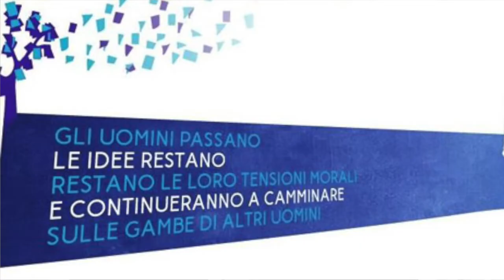🇮🇹 L'ATTENTAT DE CAPACI et la COSA NOSTRA aujourd'hui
L'attentat de Capaci le 23 mai 1992 : comment il a été organisé, qui l'a commandité et pour quelles raisons ? Nous évoquerons également l'attentat de la Via D'Amelio, l'après Capaci. Nous ferons le point sur l'héritage de Giovanni Falcone 30 après et sur la Cosa Nostra aujourd'hui. Avec une Coco Touch' hyper perso...
Des 👍🏻👍🏻👍🏻👍🏻 pour me soutenir ! grazie! 🥰🥰🥰

00:00 Introduction
00:32 Présentation de la chaîne Nuovo Respiro🇮🇹
00:48 La strage di Capaci - l'attentat de Capaci -
01:46 L'organisation de l'attentat : commanditaires, responsables
04:02 La strage di Via D'Amelio - l'attentat de Via D'Amelio -
04:28 L'après Capaci
05:04 L'héritage Falcone
05:42 La Nave della Legalità - Le Bateau de la Légalité -
06:05 L'Albero Falcone - L'Arbre Falcone -
06:42 Cosa Nostra aujourd'hui, en 2022
08:46 La Coco Touch'

🍕 Découvrez mon Coco Negozio sur Amazon
AVERTISSEMENT : Tous les produits recommandés ont été payés par moi-même et je ne recommande que ceux dont je suis totalement satisfaite ou que je connais bien !

Crédits musique
Soulmates (Instrumental)
@DayFox, BraveLion

Crédits photo

Photo de la miniature
Giovanni FalconeUnknown author, Public domain, via Wikimedia Commons

Portrait de Giovanni Falcone et instantané après l’attentat
Twitter @sandrogozi, 23 mai 2020

Capaci, 23 mai 1992@Pubblico dominio
Toto RiinaCréateur : Giulio Broglio Droits d'auteur : AP1995

Salvatore CancemiMafia, morto Salvatore Cancemi, La Repubblica, January 27, 2011

Paolo Borsellino@Pubblico dominio
Vittime Via d’Amelio